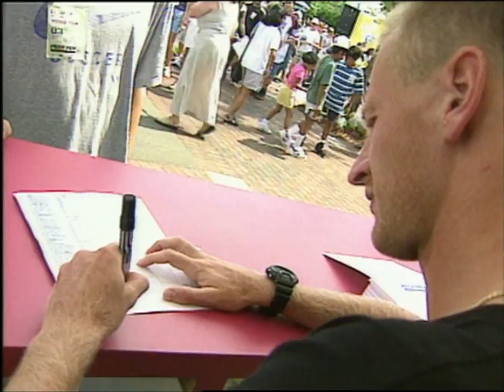At Home With Tennis Star Petr Korda | Trans World Sport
We look back at our 2004 interview with former tennis world no. 2 Petr Korda, who we see with his three children who are now becoming sports stars in their own right.